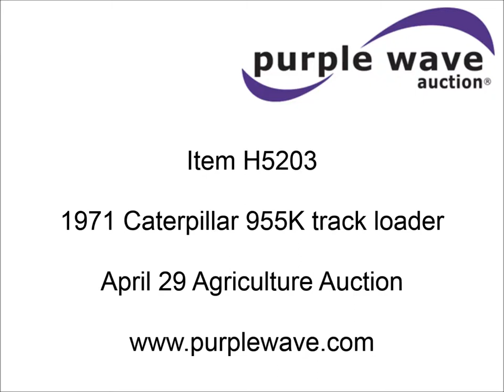1971 Caterpillar 955K track loader for sale | sold at auction April 29, 2015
1971 Caterpillar 955K track loader
Caterpillar four cylinder diesel engine
Powershift transmission
3F-3R gears
Suspension seat
Engine enclosures
Clutch brake steering
7&#039;W SU-dozer blade
Bolt-on teeth
Rear counter weights
Pin hitch
Six bottom rollers
15"W triple grouser track pads
25,940 lbs. base operating weight
Right clutch brake needs adjusted
Serial 85J3949

It was located in Lindsborg, KS, and we sold it to the highest bidder for $4,400.